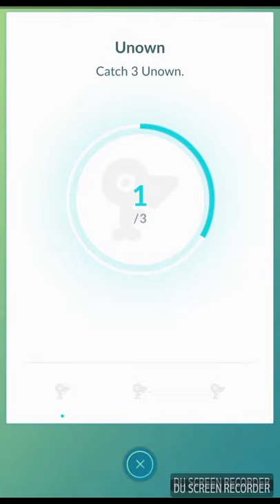Delayed birthday present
supercalifragilisticexpialidocious